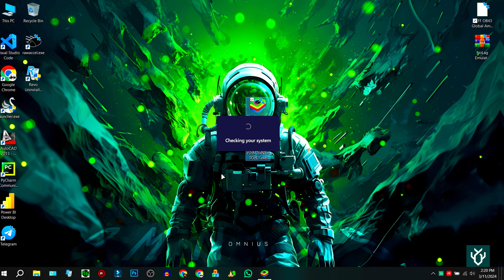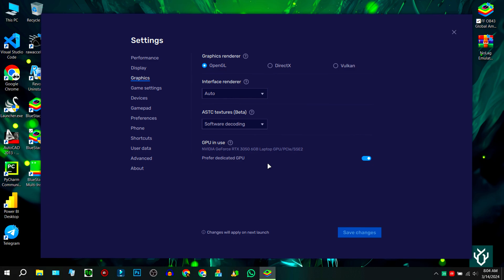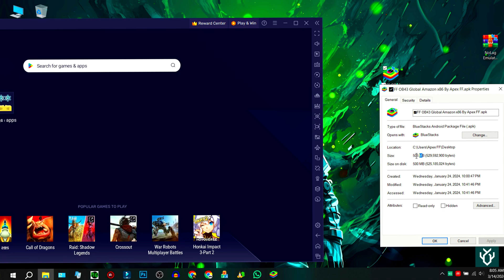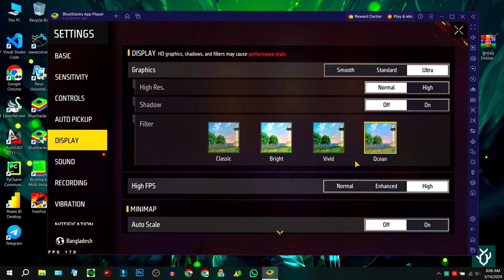New Bluestacks 5: Best Bluestacks Lite Emulator for Low End PC | Crash Fixed | 240+ FPS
►Today in this video I'm gonna Tell you  New Bluestacks 5: Best Bluestacks Lite Emulator for Low End PC | Crash Fixed | 240+ FPS
🔐Password: ApexFF10K

Download Link Pinned in Comment 🎯
►TIME STAMPS
Preview : 0:00
⚔️ PC Specification ⚔️
HP Victus 15-FA1093DX
-Processor: i5-13420H
-RAM: 16GB
-SDD : 512GB
-Graphics Card : RTX3050 6GB
-Windows Edition : Atlas OS 22H2
►Softwares I Use :
-Mirillis Action
-Filmora 10
-Photoshop CC 19

🖐️ Tags Ignore 🖐️

Bluestacks lite
EliteStacks  emulator download
Emulator for 2gb ram pc without graphics card free fire
Msi lite
bluestacks
bluestacks best version for free fire
e4vx emulator
emulator for low end pc
gangpro